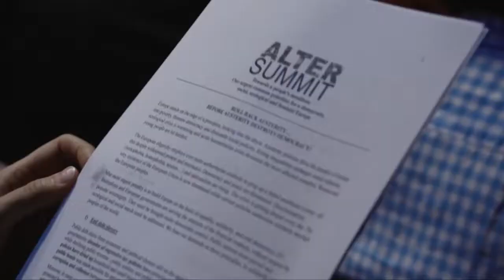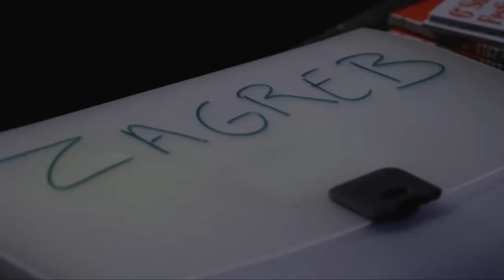Gemeinsam kämpfen wir für ein anderes Europa. Alter Summit in Griechenland.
Gemeinsam kämpfen wir für ein anderes Europa Ergebnisse des Alter Summit in Griechenland.

"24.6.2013: ATTAC @ WUK - Gemeinsam kämpfen wir für ein anderes Europa
Ergebnisse des Alter Summit in Griechenland. Inputs von:
Alexandra Strickner (Attac Österreich)
Sonja Ablinger (SPÖ)
Katerina Anastasiou (solidarity4all Vienna)
Walter Baier (transform! europe)
Moderation: Lisa Mittendrein (Attac)
In Kooperation mit ZIGE.TV